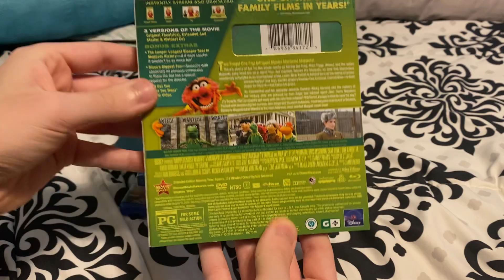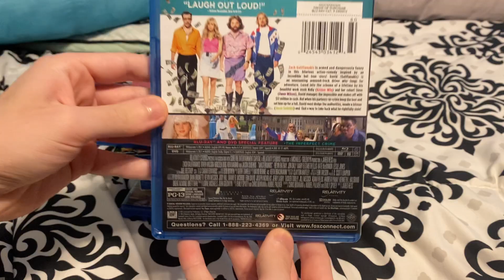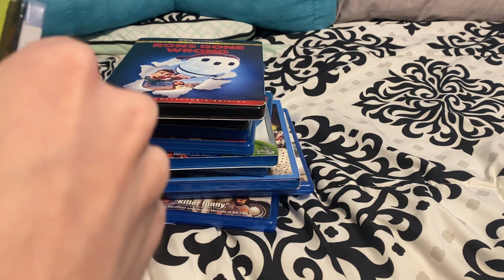My Zach Galifianakis Movie Collection (2022)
Titles shown:
-The Hangover
-It’s Kind of a Funny Story
-The Muppets
-The Campaign
-Muppets Most Wanted
-Birdman
-Masterminds
-The LEGO Batman Movie
-Ron’s Gone Wrong
-The Bob’s Burgers Movie